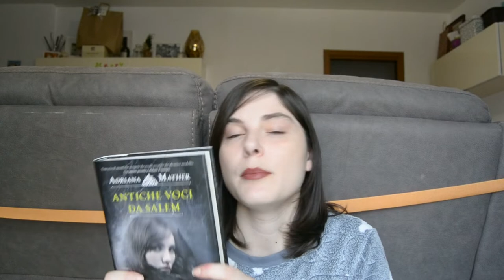Book haul novembre e dicembre !!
🌷Bigfoot e i suoi amici